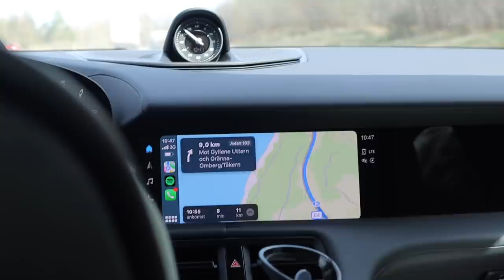ROADTRIP TILL KOLMÅRDEN!!